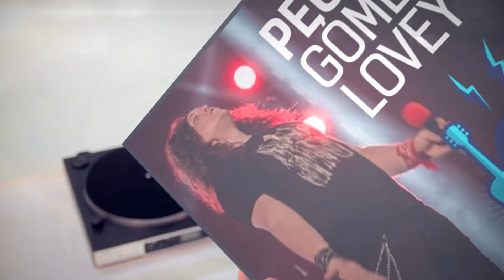CN7 Acústico: Rodrigo Gómez Lovey